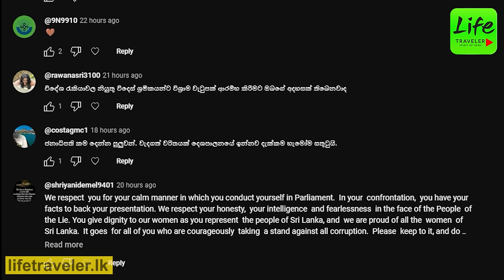මීලග අගමැතිනිය ඔබද?ආචාර්ය හරිනි දීපු උත්තරය / DR.Harini Amarasuriya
මීලග අගමැතිනිය ඔබද? ආචාර්ය හරිනි දීපු උත්තරය
මේ ආණ්ඩුව හොම්බ බිම ඇනගන්නවා කියන එකේ උපරිමය ඇනගන්නවා
කාටවත් ඔය  විදියේ මරණයක් සිද්ද වෙන එක ගැන අපිට සතුටු වෙන්න බැහැ -  DR.Harini Amarasuriya

Dr. Harini Amarasuriya
Rights activist, university lecturer
and politician who is serving on a National List
Member of Parliament - National People's Power party.

Production / Concept - Life Traveler (Manoj Rathanyaka)
Camera -  Mahinda Ramanayaka

Sanath nishantha funeral
සනත් නිශාන්ත අවමගුල